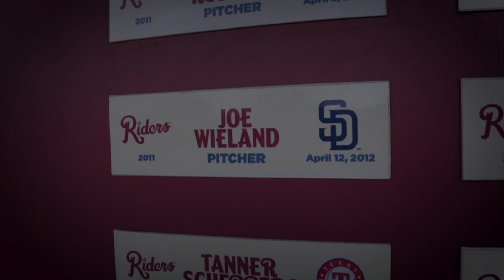"No-No Joe"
Relive Joe Wieland's memorable no-hitter July 29, 2011 in San Antonio...and the improbable event that happened two days later.